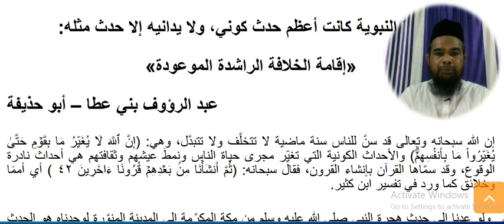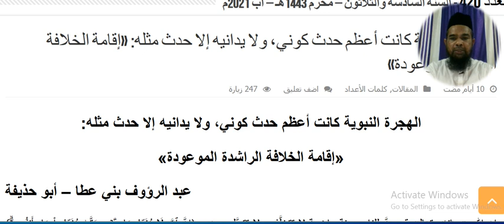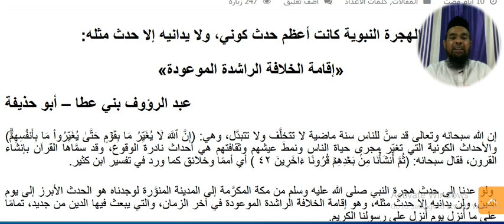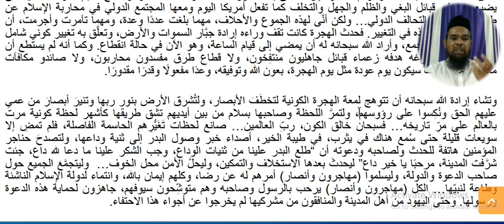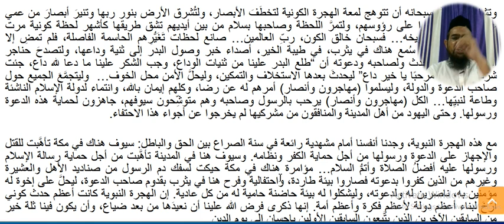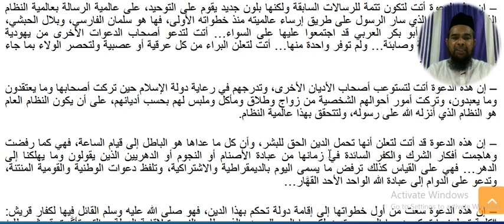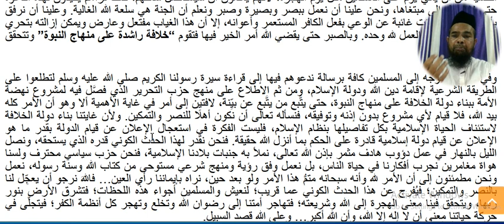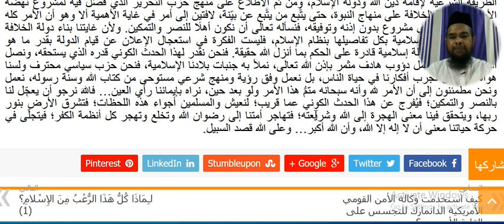Arabic language and arabic literature/arabi adab arabi zaban seekhe/Arbi seekhe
Asslamu Alaikum !
Tajulmasajid Bhopal,
Darululoom Alarabiyyah Alisl amiyyah Jodhpur,

Hazrat!

Taqreer bayanat
Taqreer bayan
Taqreer vidio
Ilm ki fazilat aur hasil karne ka tariqa
Rasheed Rajasthani
Rasheed nadvi
Islahi bayan
Islahi bayanat
Motivational vidio
Abdur Rashid
Abdul Rashid
Rashid miftahi
Rasheed
Rashid
Tarbiyat
Darsequran
Dars e Quran
Darse hadees

Rasheed nadvi
Islahi bayan
Islahi bayanat
Motivational vidio
Abdur Rashid
Abdul Rashid
Rashid miftahi
Rasheed
Rashid
Tarbiyat
Darsequran
Dars e Quran
Darse hadees